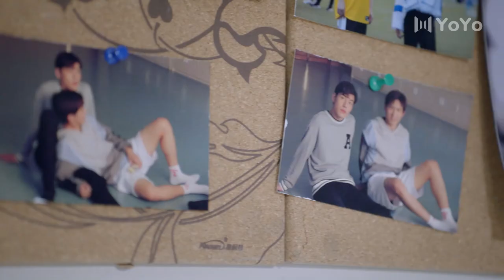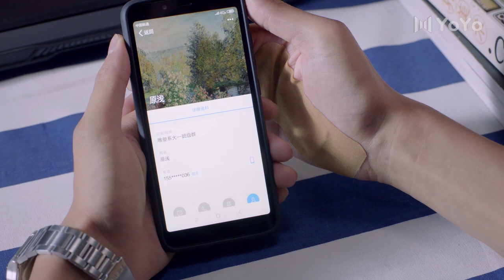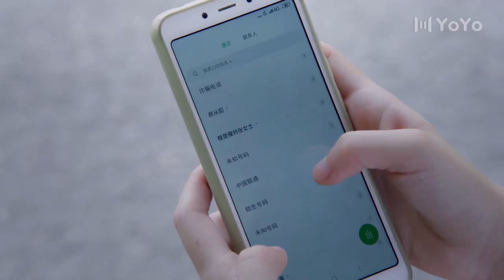[ENG SUB]My handsome uses a bucket of mud as a gift to apologize?!💖Professional Single💖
🔥Updating🔥Professional Single / 我凭本事单身 (Ireine Song, Aaron Deng)---Chinese TV Series 2020
Genres: Friendship, Comedy, Romance, School, Youth, Campus

Yuan Qian has the appearance of the cute girl next door but has a headstrong personality. She is eloquent and determined such that no one can stop her once she sets her mind to something. However, she has a tendency to pick at other people's shortcomings so much that no guy can impress her.